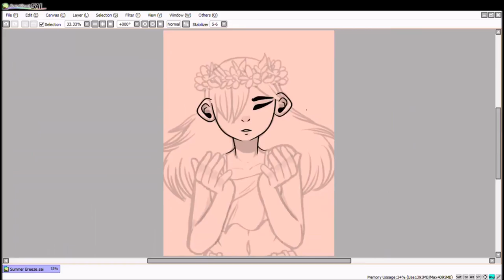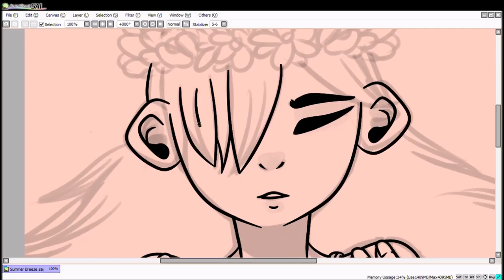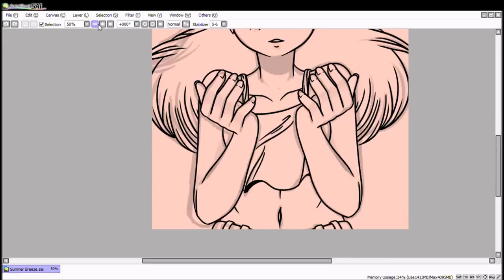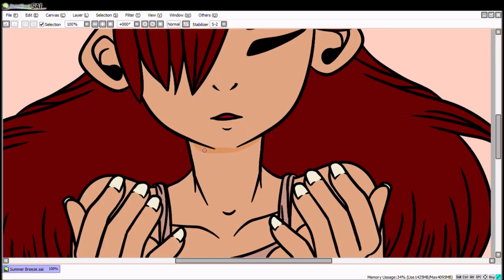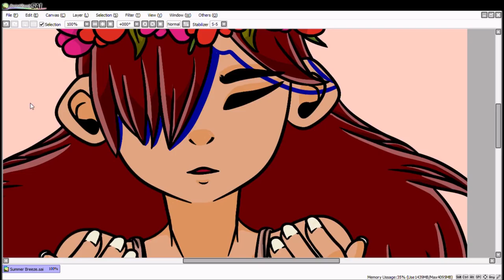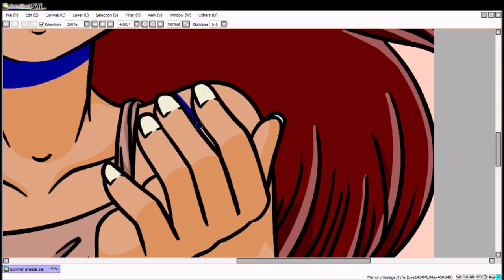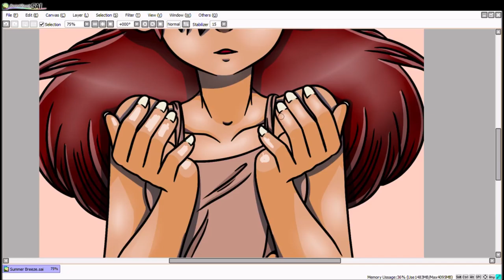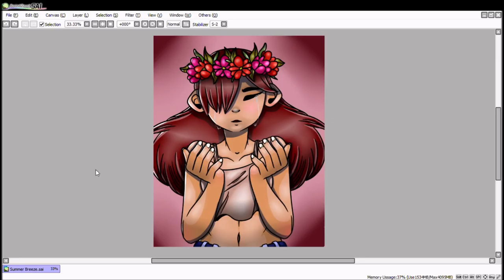Autumn Tears [SPEEDPAINT]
Hey.

Songs:
Vbnd - Best For You
Lophiile - Preach
Eli Way - GoodNews Bay